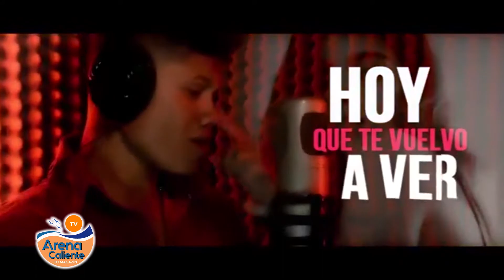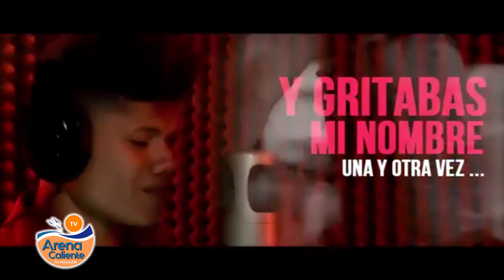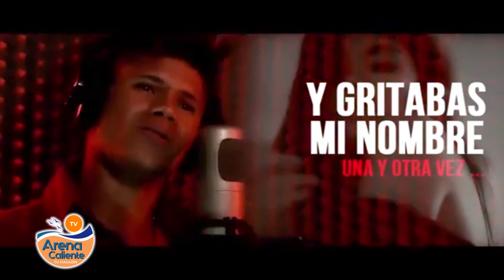PERFILES CON JHARPION Cantante Urbano